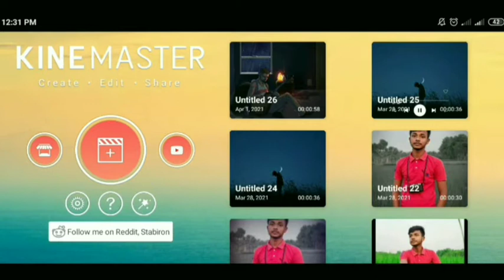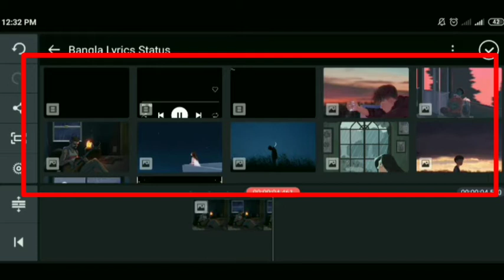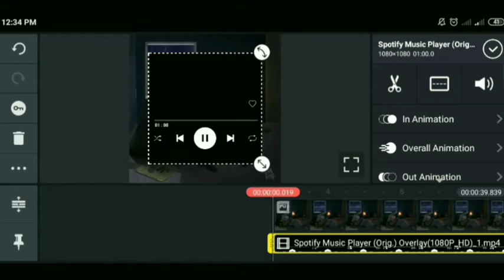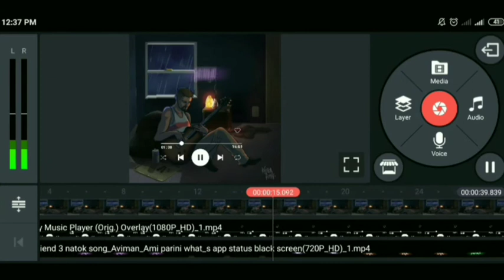Bangla Lyrics Video Editing| Kinemaster status video editing | New Trending Video Editing Tutorial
Music link:
"Shahed- Indian Fusion" is free to use anywhere as
long as you credit Shahed.